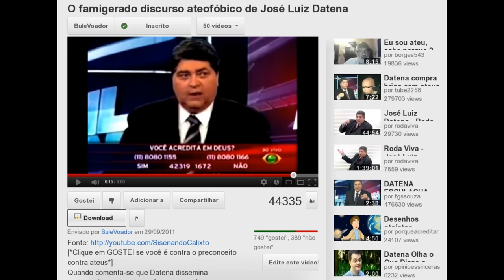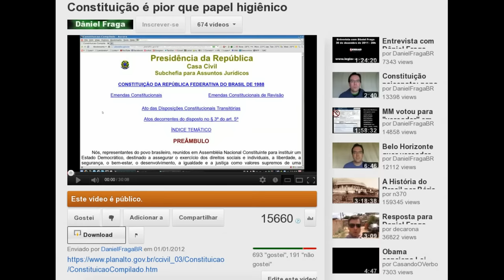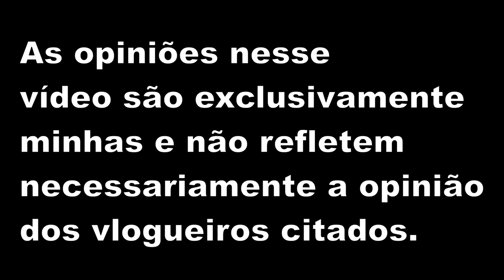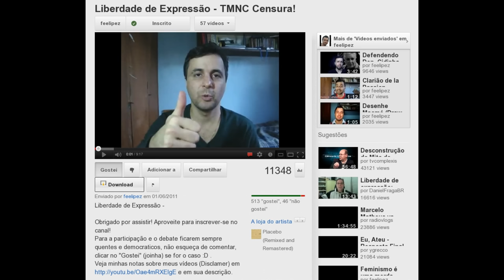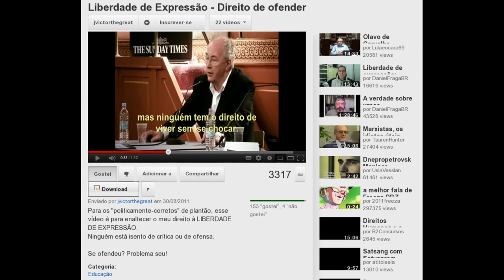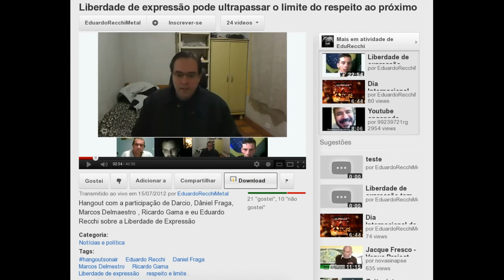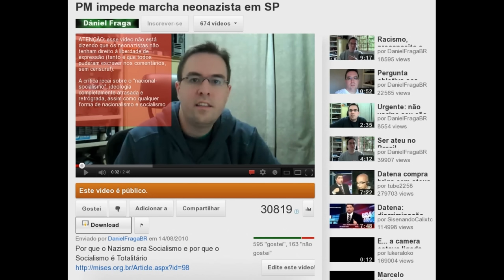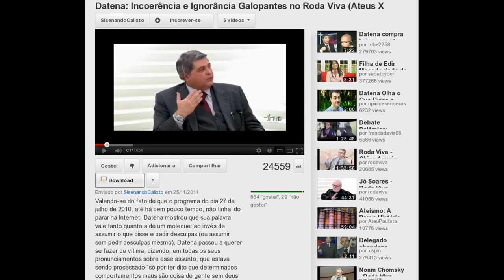A liberdade do Datena bostejar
Minha retratação sobre erro que cometi há 2 anos ao cair em uma armadilha estatal e recorrer à lei 7716/89 para impedir o Datena de expressar seu anti-ateísmo. HOJE não faria isso e estou convicto que a liberdade de expressão deve ser irrestrita para que TODOS (sem exceção) possam se expressar da forma que quiserem, por mais repugnante que seja (desde que não violem o direito de propriedade). É claro que quem fala o que quer, ouve o que não quer, então...

O primeiro vídeo que fiz contra o Datena foi apenas convocando um boicote ao seu programa:

ATENÇÃO: os dois vídeos citados do Yuri e Pirulla só foram colocados pois meu vídeo é sobre reconhecer um erro. Porém NÃO estou dizendo que eles concordem com o que falei nesse vídeo!

Defendendo o Indefensável

Capítulo III - LIVRE EXPRESSÃO- 5. O que grita "Fogo!" num cinema lotado